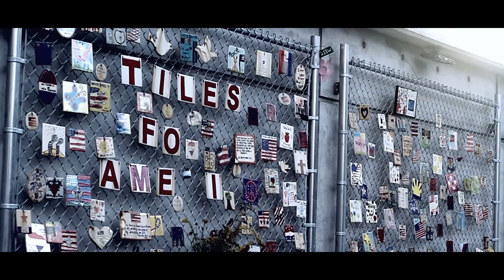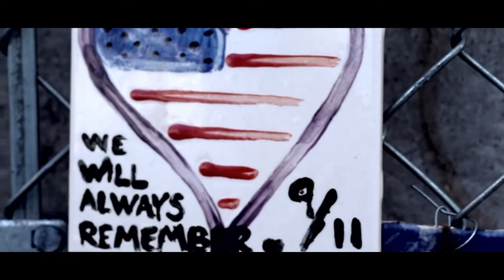Tiles For America - MCC MCA Ethnography Project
This video was created for the NYU Steinhardt MCC Media & Cultural Analysis Class Ethnography Project